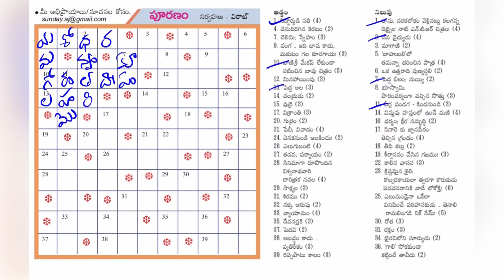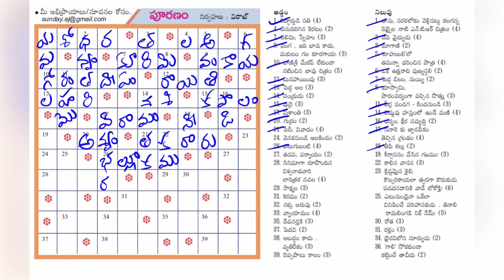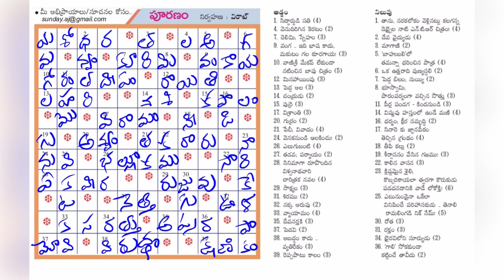Andhra Jyothi Puranam Answers |25-06-2023 | Word Puzzle Telugu | ఆంధ్ర జ్యోతి పూరణం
ధన్యవాదాలు!